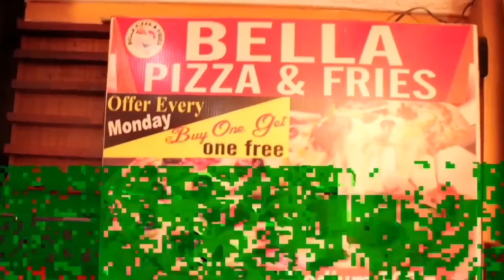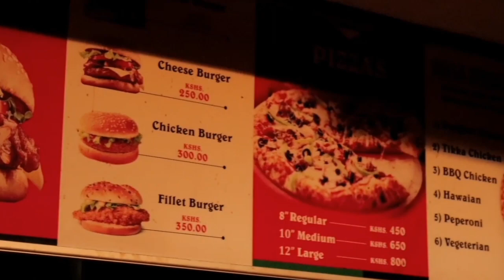Musasal :.Dhakafaarka Aduunka iyo Waxa Yaala Dhexdeeda part 2#